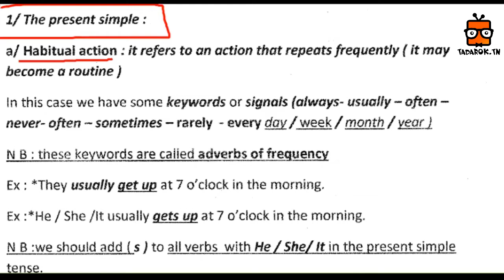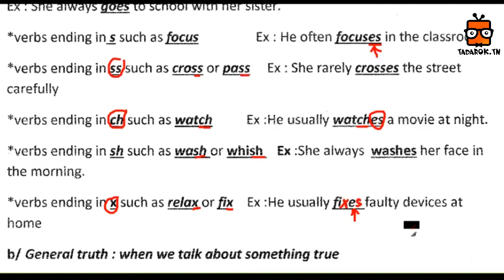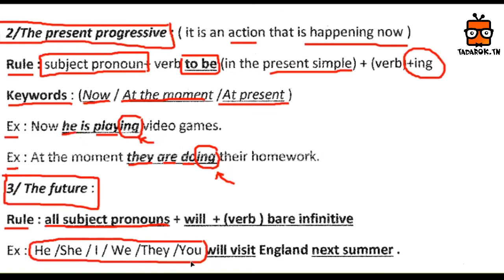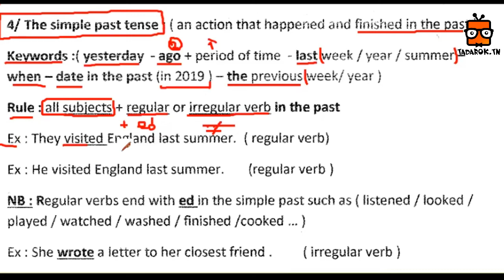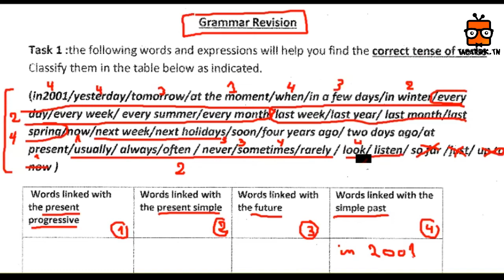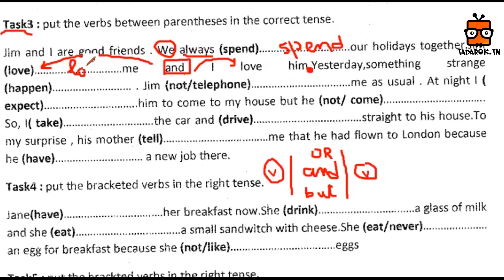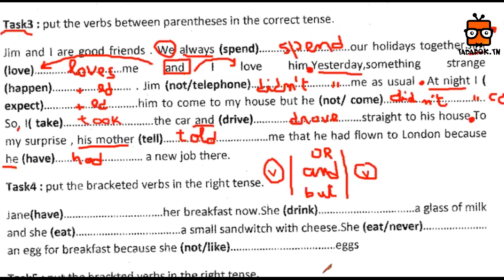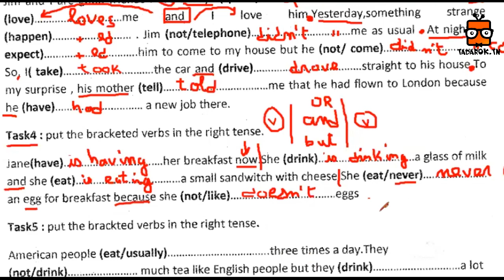Anglais — Séance N°1 — 9ème année de base